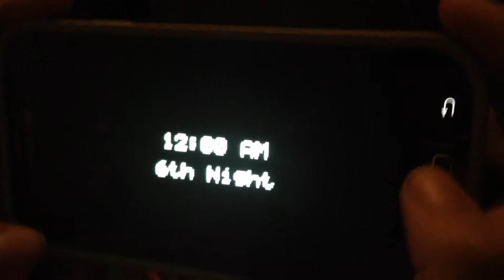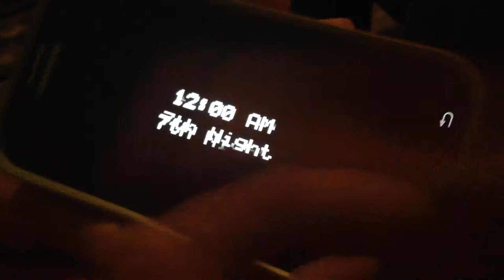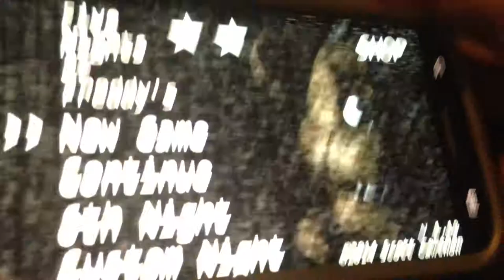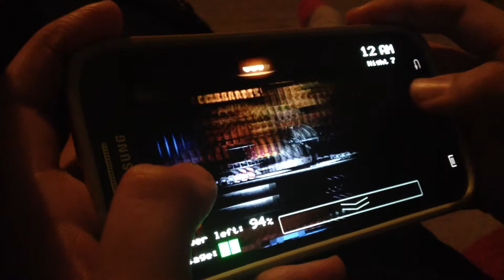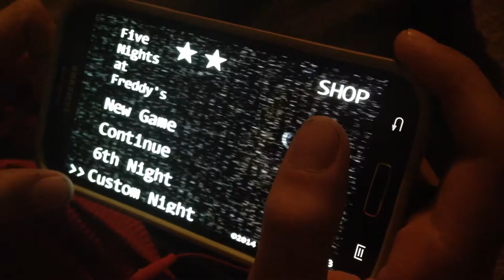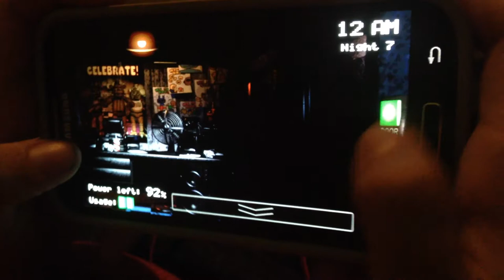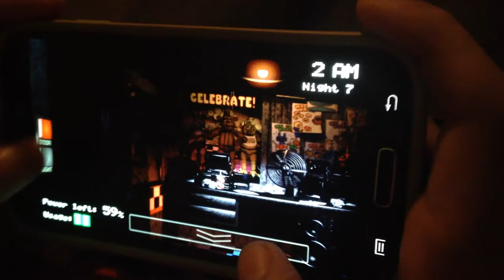Five nights at Freddy's gameplay W/Justin Chavez aka echooo part 1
Echo and moose play five nights at freddy